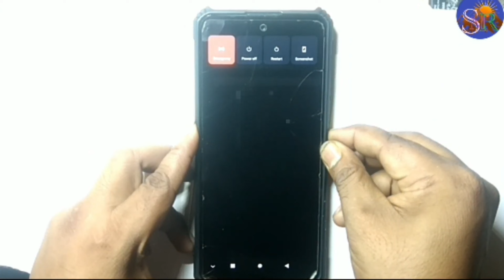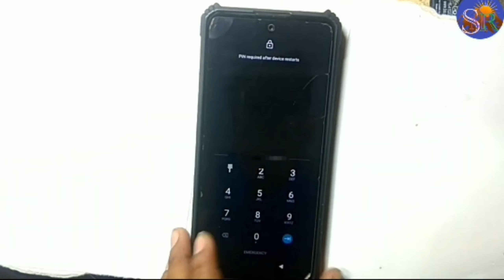Motorola Moto S30 Pro Touch screen not working Touch Hang Logo hang Reset Restart Reboot Power off